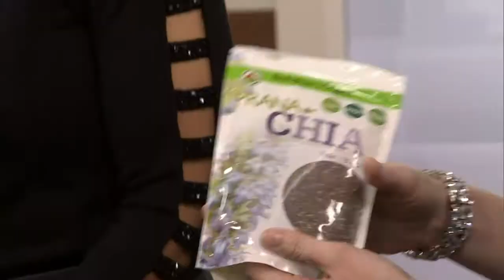Quinoa chicken with collards and tofu okonomiyaki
Claire Tansey's looking ahead to 2014 and showing us how to use some of the hottest food trends in easy weeknight meals.